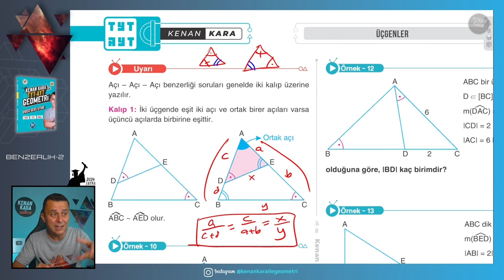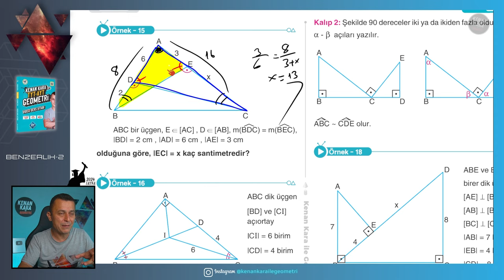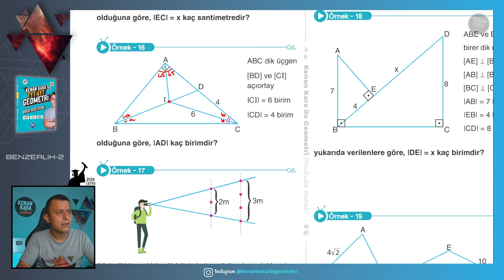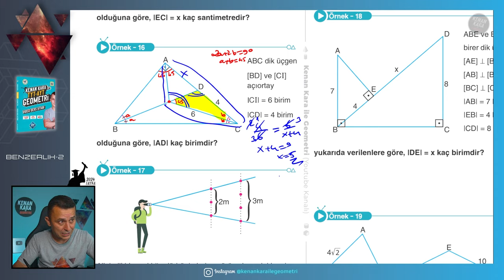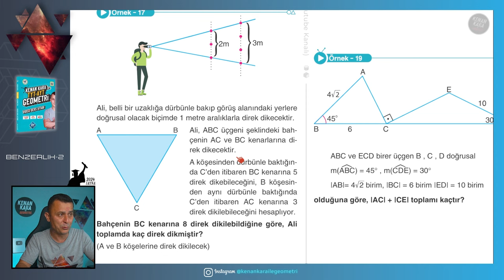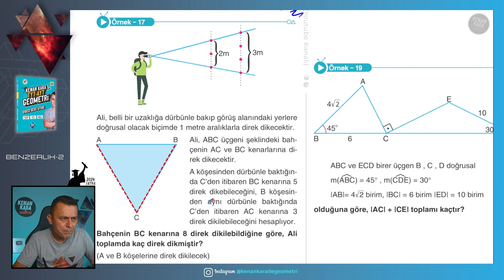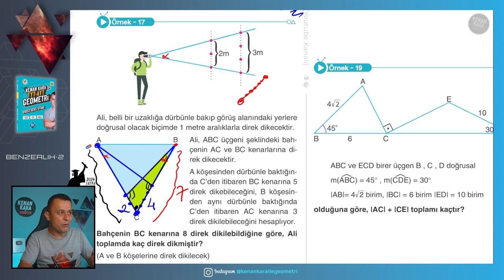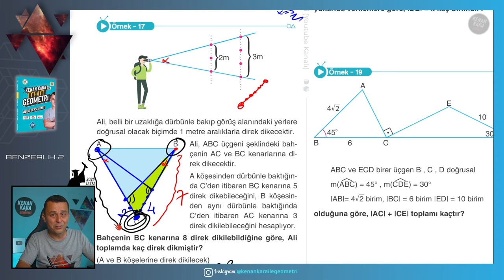Üçgende Benzerlik-2 | GEOMETRİ KONU ANLATIMI (2024 Tayfa) (TYT-AYT)